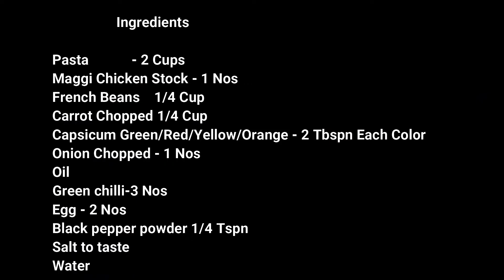Indian Style Pasta | Spicy Masala Pasta | Quick & Easy Masala Pasta EP-13 # Cook Eat & Fun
The spicy pasta  is an easy pasta recipe made with Veggies and egg.